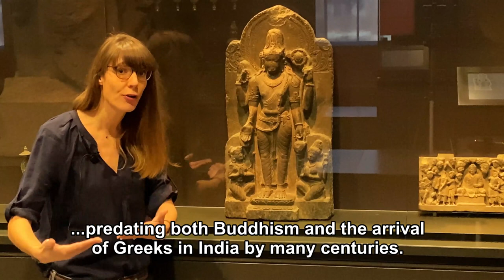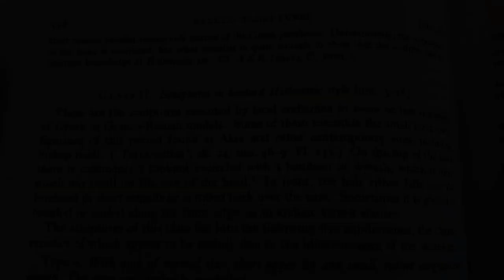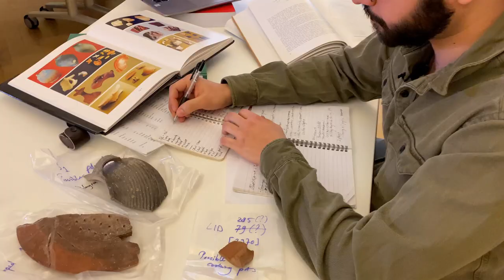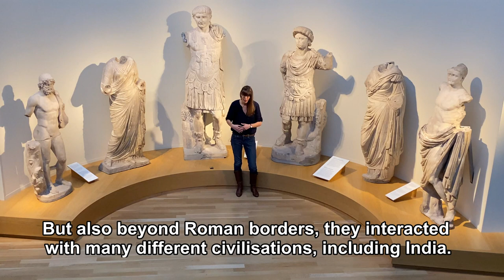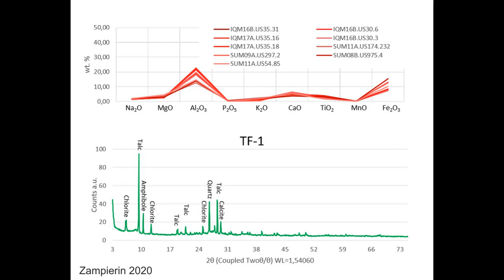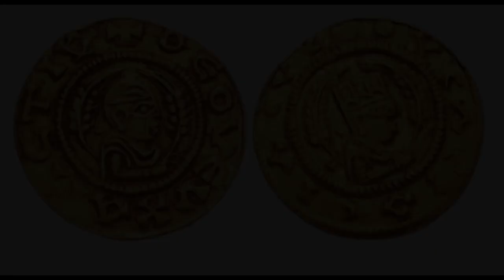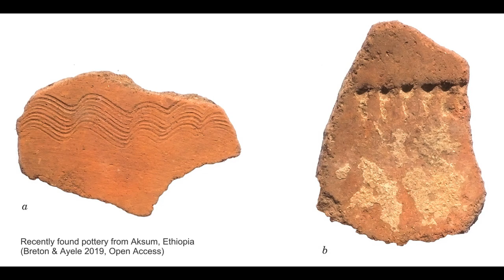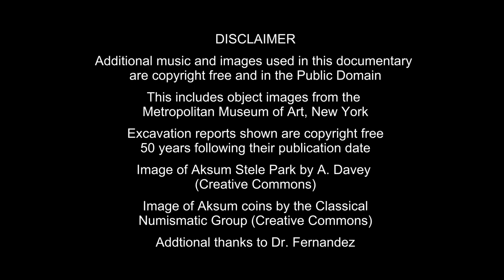From Aksum to India - documentary (English 2021)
When we speak of Antiquity, this often refers to ancient Greek and Roman history - also known as 'the Classics'. But the ancient world consisted of a great diversity of cultures and civilizations. Numerous interactions and contacts between these cultures, in turn, led to innovations and historical change and development. Greeks and Romans were certainly part of these processes, but they were not the only ones.

In this documentary, 'From Aksum to India: Inclusivity & the Classics', archaeologist Dr. Marike van Aerde and her international team of PhD and MA students will introduce you to several remarkable examples of this kind of culture contact in Antiquity. Artefacts from Leiden museums are presented (the Rijksmuseum van Oudheden and Museum Volkenkunde), alongside contributions from locations in India, Italy, and the Arabian desert. In this way, you will follow the team on a journey from Aksum to India.